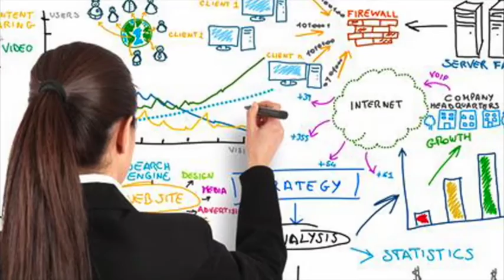SintoníaUTTAB - Sintonizando a Con-Ciencia - CIVE 2